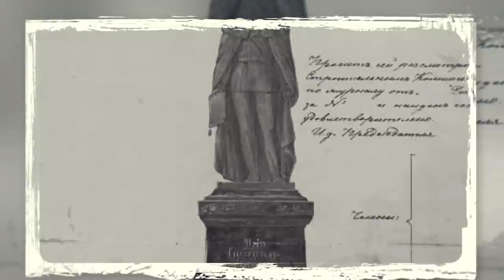Нижний с Перцем. Александр II vs террористы: Фигнер, Ульянов, Лопатин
Короткая экскурсия по Нижнему Новгороду. Рассказ с площади Минина и Пожарского о стоявшем тут памятнике Александру II, о бывшей Благовещенской площади, о памятных местах, связанных с именами террористов-народовольцев Вере Фигнер, Германе Лопатине и Александре Ульянове